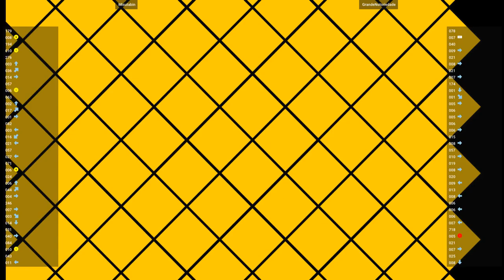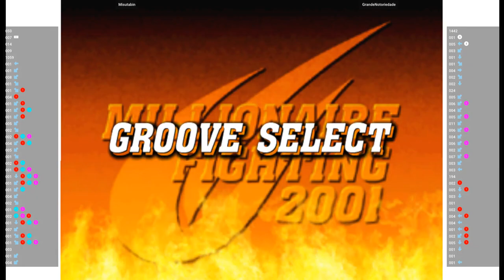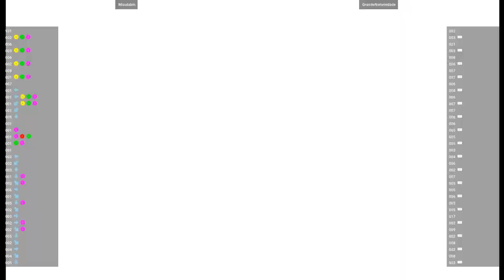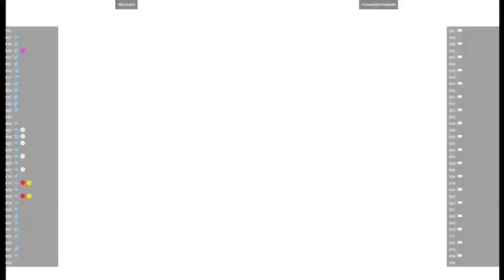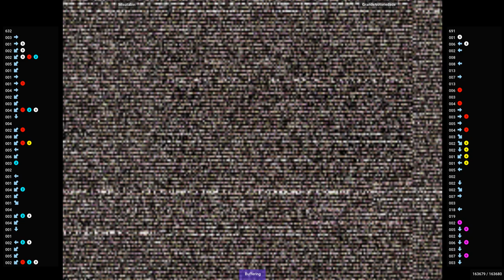CVS2 🕹 Misutabin VS GrandeNotoriedade